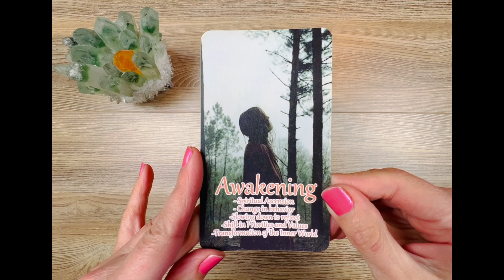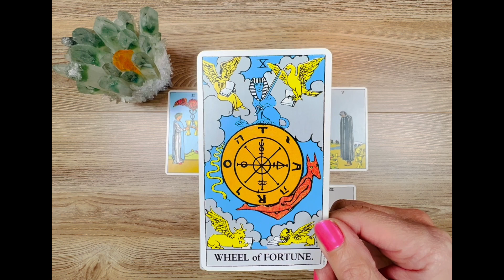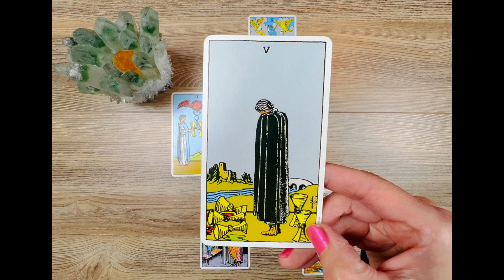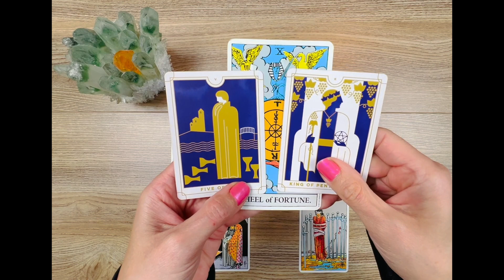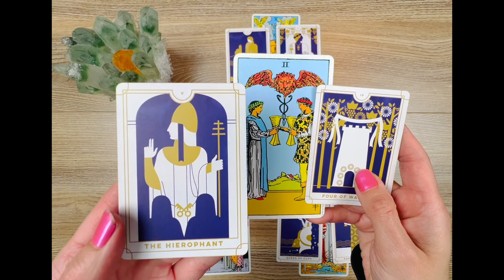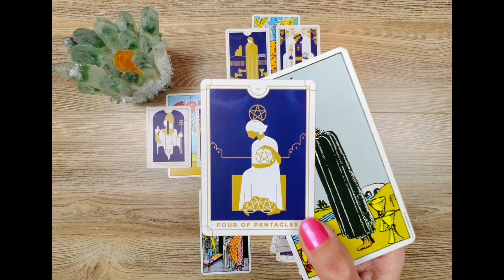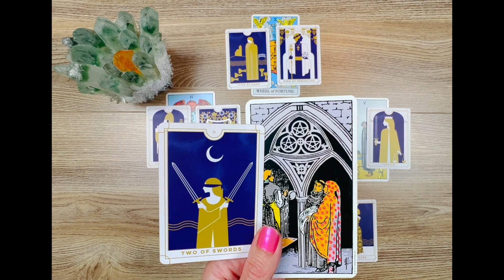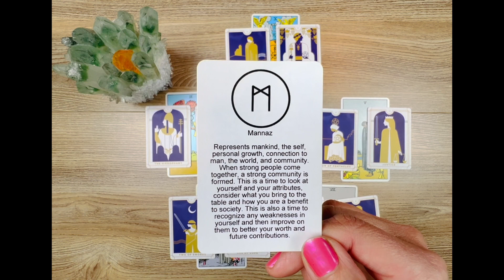TAURUS WOMEN Tarot Reading - "Working with ALL the Elements" Activate Abundance *Timeless*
*CREATORS ON THE CREST TAROT*
ACTIVATE ABUNDANCE *Timeless Tarot Reading*

At the time of this video, I DO offer personal readings.

If you would like to make a donation to support my general content, I would be overjoyed and grateful.

Decks Used:
The Journey to the Divine Masculine/Feminine
Rider-Waite-Smith Tarot
The Everyday Tarot
Runamal Cards